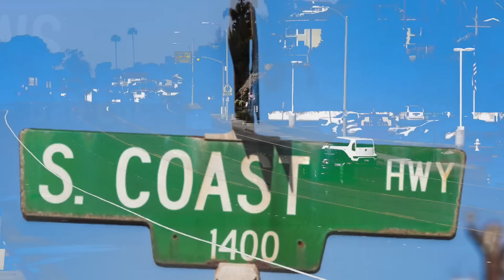🇺🇸8/2/23 Một phụ nữ New York ‘còn thở’ sau khi được đưa vào nhà quàn